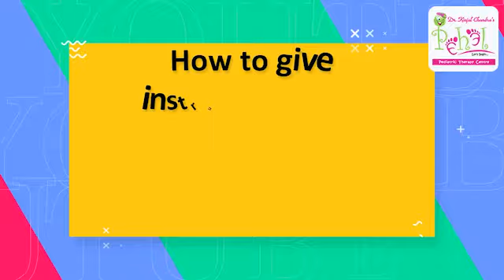How to give instructions to a child with ADHD so that he can follow through them ?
How to give instructions to your child with ADHD so that it's followed by them?

Many parents, teachers and caregivers often complain that thier child is not following the instructions that they give...

Let's let few strategies that will help you get better compliance from your child..